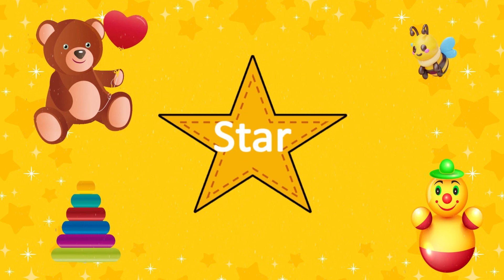Shapes in English | List of Geometric Shapes | Shapes Vocabulary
LLearn New Shapes drawing,Colors for kids
earn Shapes, Colors for Kids & Toddlers

triangle,
octagon,
oval,
circle,
heart,
star,
pentagon,
square,
shapes,
heptagon,
rhombus,
parallelogram,
trapezoid,